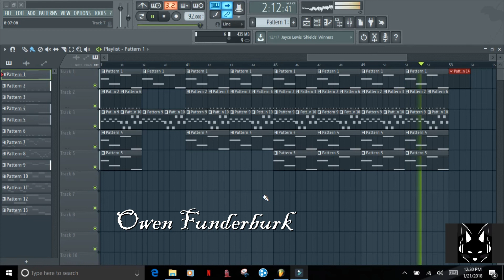FL Studio 12 (Hard Freestyle Beat)